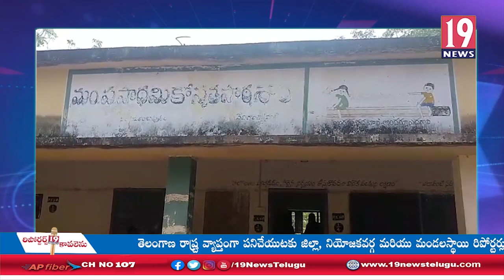ప్రతి గ్రామానికి వెళ్లి వ్యాక్సినేషన్ ప్రక్రియ వేగవంతంచేస్తున్నాం పిహెచ్ఎస్ మేరీ రాణి:ప్రకాశం జిల్లా